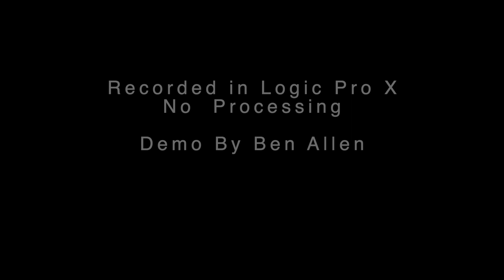Rotary Pedals Compared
Demo of Leslie Pedal, Electro Harmonix Lester K, Neo Ventilator 2, and Nord Elelctro 5D Leslie Sims.